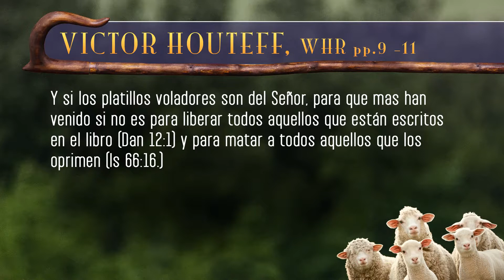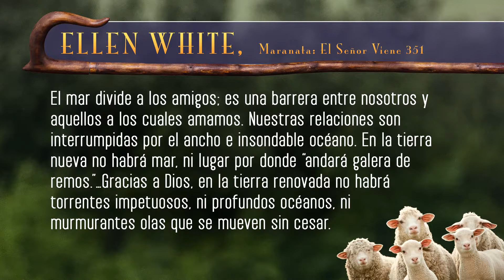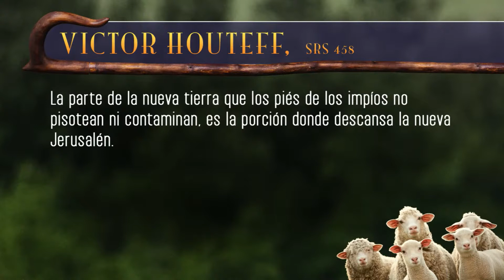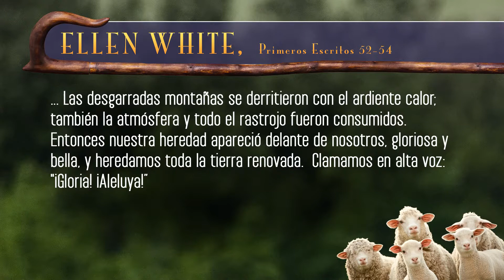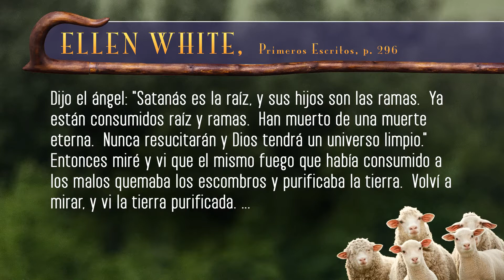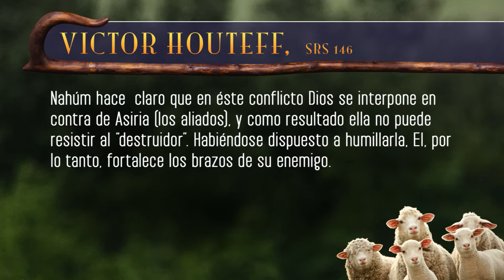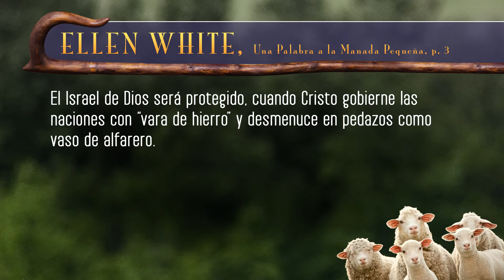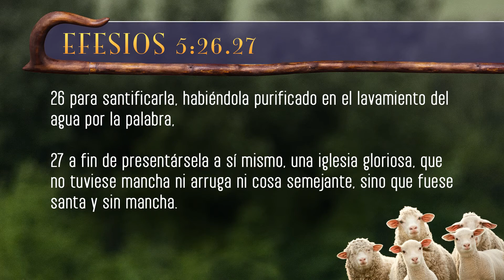3. El Carmelo - Apostasía: El Movimiento Davidiano - Dr. Ismael Rodriguez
El presentador de esta serie, Ismael Rodríguez, enseña a comprender los orígenes del Movimiento Davidiano alias "La Vara del Pastor" para saber discernir lo falso de lo verdadero. Esta serie comprende de diez presentaciones que lo equipará a entender las mentiras ocultas de estas falsas enseñanzas.